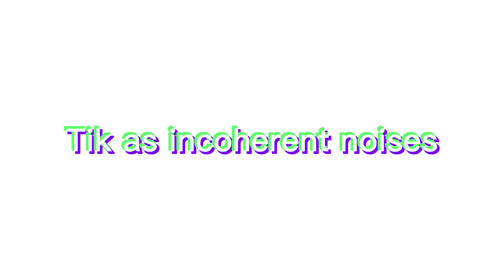Tik as incoherent noises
yeah that's it lol

idek anymore-